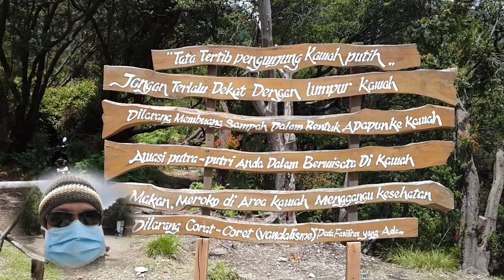Kawah Putih 2 Bogor)